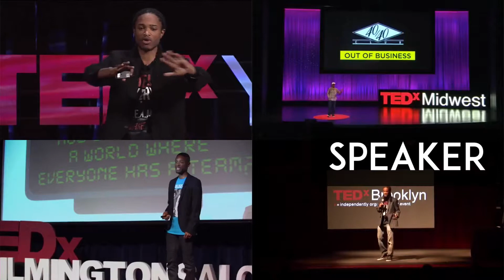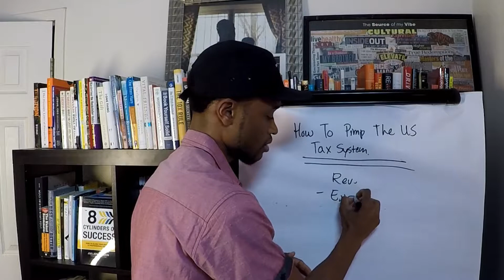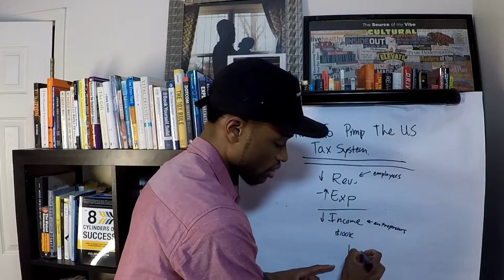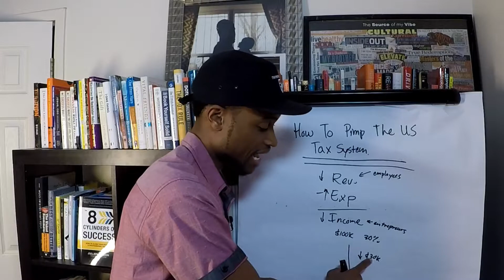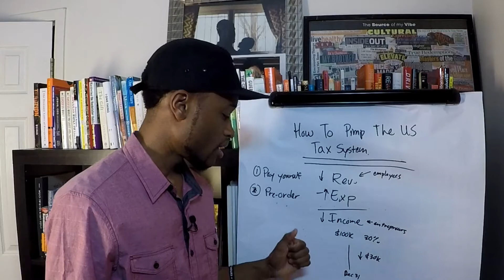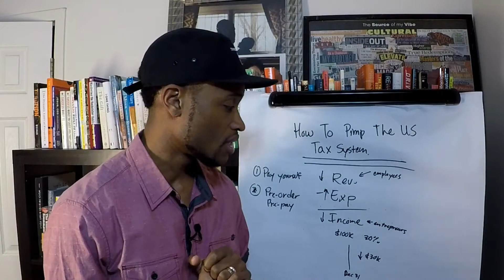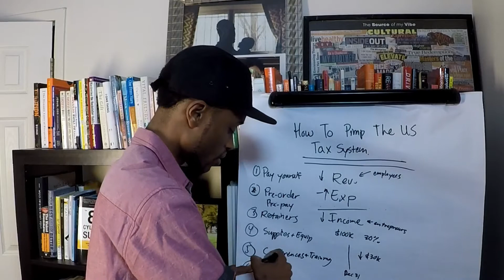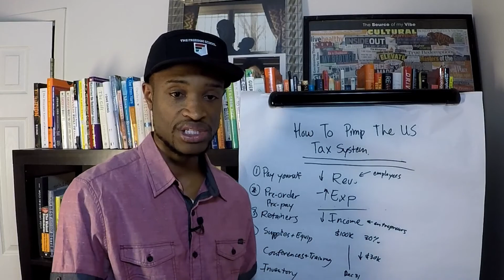How To Pimp The US Tax System | Daily Jules Episode 40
to take my 100% free course on how to achieve financial freedom and get paid for your purpose.

Would you rather get taxed on your revenue or your income? How much you pay in taxes depends a lot on which of these you choose. In this episode of the Daily Jules, Jullien shares some of the legal tax strategies he utilizes to reduce his tax burden.